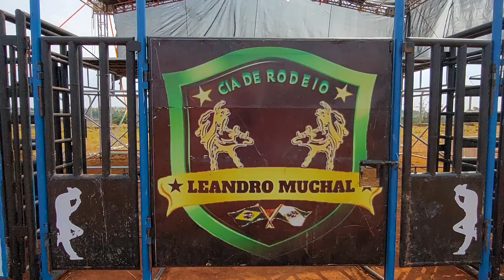ARENA DE RODEIO QUASE PRONTA !!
LEANDRO MUCHAL PROPRIETÁRIO DA COMPANHIA DE RODEIO NOS AFIRMA ESTA QUASE PRONTO !!